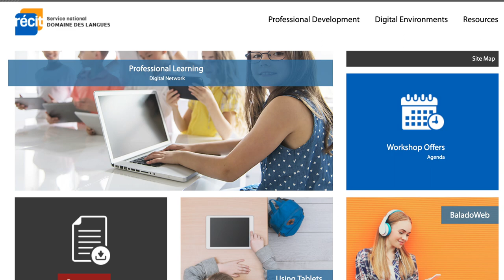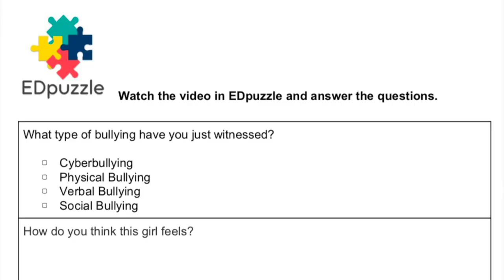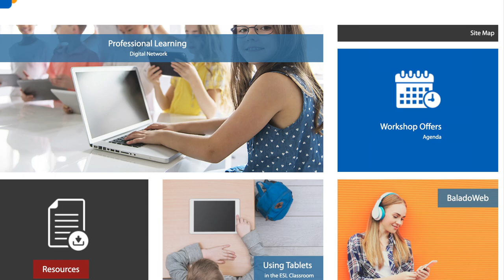Teachers and Students in Action - Interactive Videos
A video of teachers and students using EDpuzzle in the ESL classroom.

named "Planification de l'intégration des technologies en anglais, langue seconde